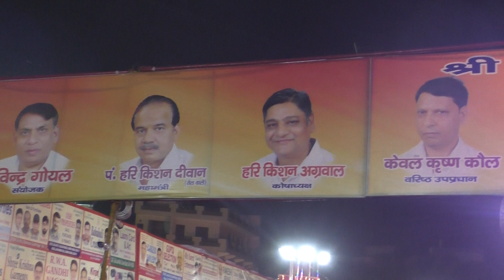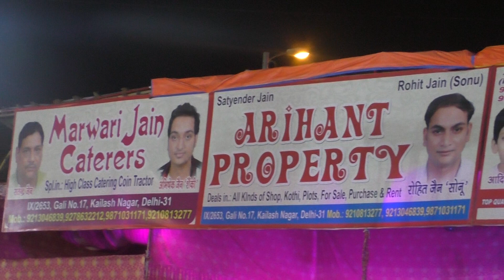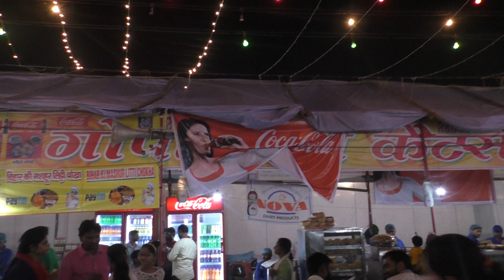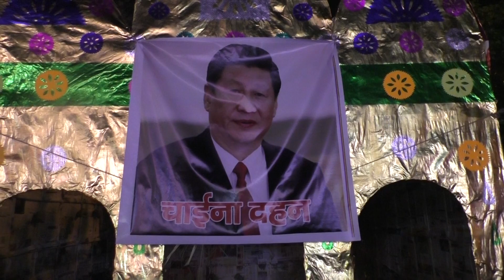श्री धार्मिक रामलीला कमिटी II SHRI DHARMIK RAMLEELA GANDHI NAGAR DELHI